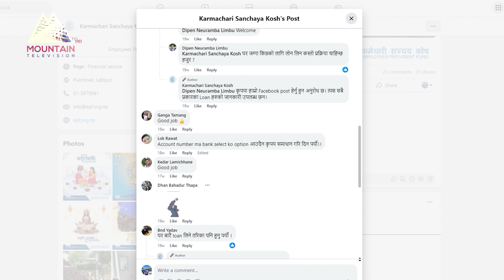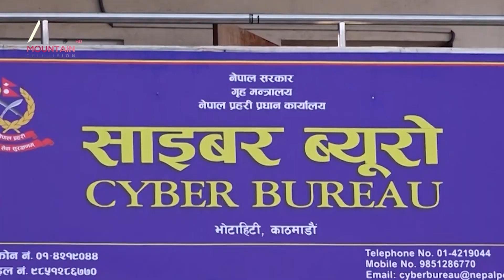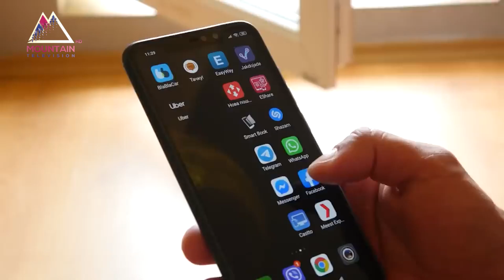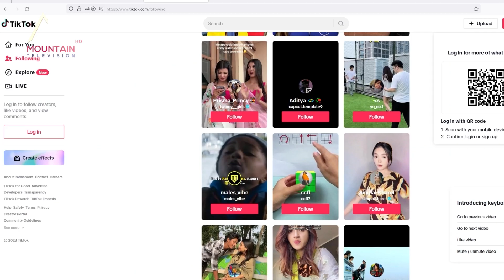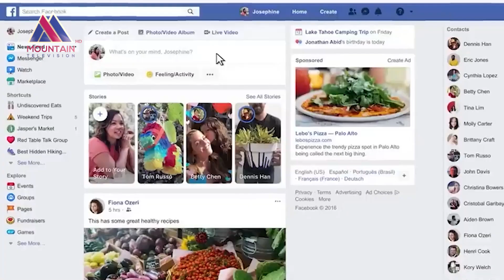सामाजिक सञ्जालमा विकृतिका पोकाहरू छरपस्ट हुन थालेपछि टिकटक बन्द@MountainTVOfficial